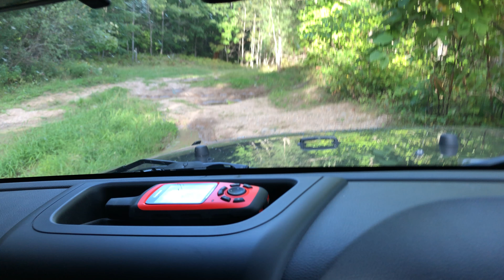Camping 9/8/2018 7